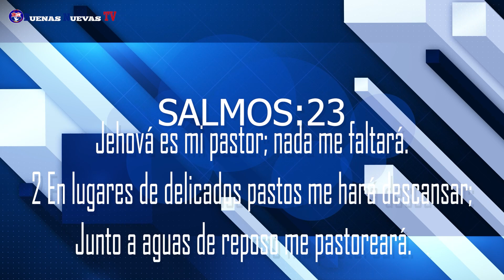IDENTIDAD DE LO PROFETICO-PROFETA EDWIN DIAS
Somos un canal Cristiano cuyo enfoque es la salvación de las almas a través de la predicación de la sana doctrina de Jesucristo. Confiamos en que encontraras buena palabra de Dios en este canal para cada situación en tu vida. Dios te bendiga!